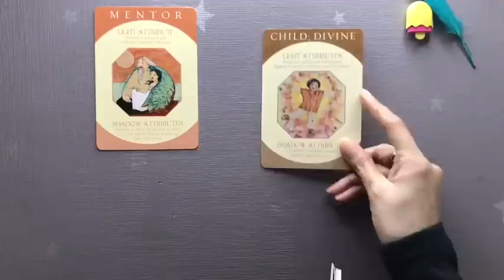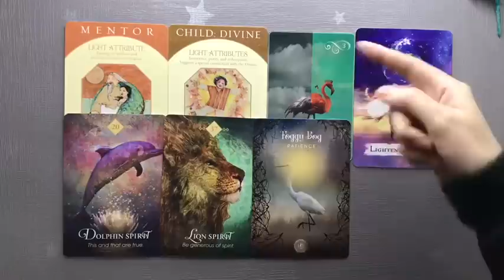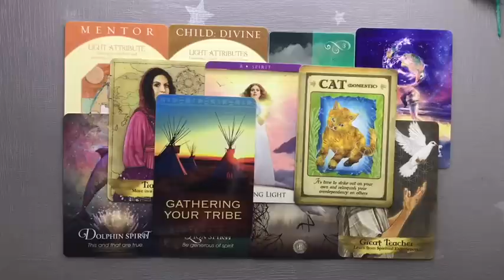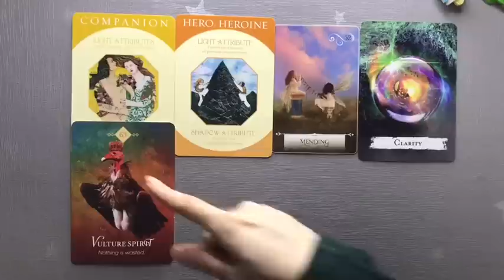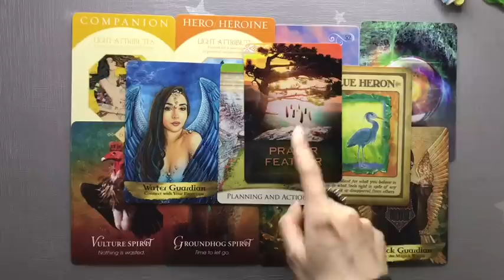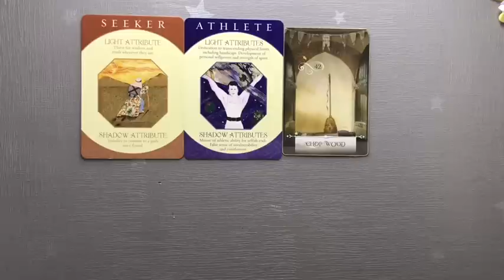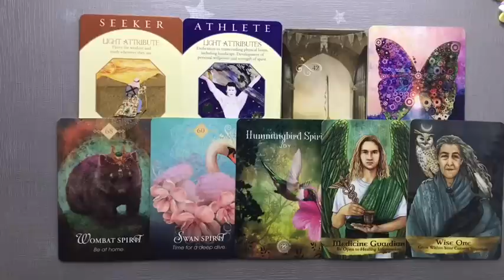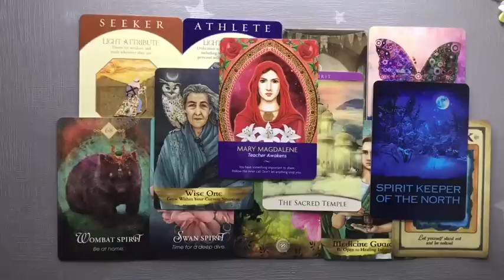💌 Pick a Card | 🌈 Which Of Your Past Life Personality Traits You Are Still Carrying 💕🍂💍 Teacup Tarot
Hey friends, today in this Pick a Card Reading, we Look into Personality Traits You Carry From Your Past Lives!

Pile 1 01:01 Pile 2 12:48 Pile 3 23:53
*I Do Not Offer Private Readings or any other Paid Services through any Social Media Platforms & I will Never Contact You Through Watsapp via Comments. Be Careful of Scammers.

Three of my favourite spiritual practices :

Reciting :
1) Hare Raama Hare Raama, Raama Raama Hare Hare, Hare Krishna Hare Hare.

2) Sallallahu Ala Mohammed , Sallahu Aalayhi Wasallam. ( For Muslims or believers in Prophet Mohammad ( SAW)

3) Giving Food to both the needy & Birds